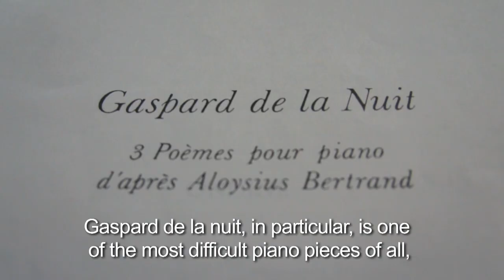Stefan Vladar - Ravel Piano Recording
Impressions of Stefan Vladar new CD Recording with Piano Works by Maurice Ravel